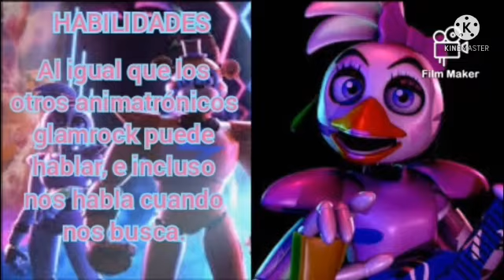Habilidades, características y mas de GLAMROCK CHICA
Uno de los animatrónicos Glamrock que mas nos persigue.

0:00 Introducción.
0:11 Clip e Inicio.
0:30 Características.
0:40 Habilidades.
1:08 Curiosidades y final